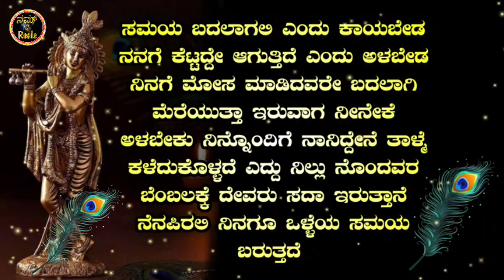ಶ್ರೀ ಕೃಷ್ಣ ಸಂದೇಶ.. Krishna quotes in kannada|Krishna motivational speech in kannada